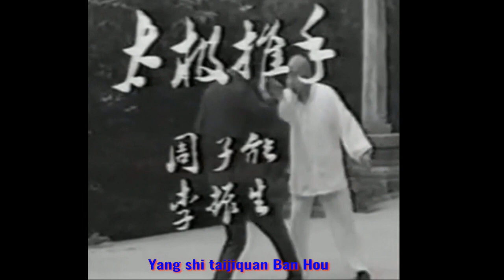Master of the fifth generation of Yang shi taijiquan-Zhou Jilun.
Master Zhou Jilun was a disciple of master Li Yasyun(李椿年 (雅轩) Li Chūnnián (Yǎ Xuān)), a disciple of laoshi Yang Chenfu.
I want to draw attention to the fact that master Li Yasyun was one of the four real fighters in this school (Nu Chongming, Li Yasyuan, Cui Ishi and Dong Yingtse)